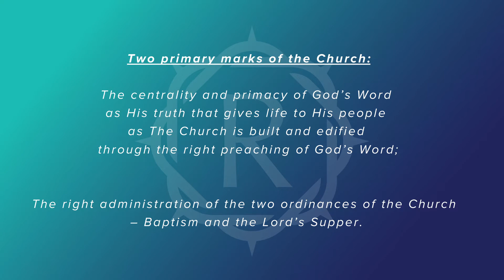The Marks of the Church, with Pastor Joe Guynes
Pastor Joe examines the marks of the church- the right preaching of the God's Word and the right administration of the two ordinances of the  church- Baptism and the Lord's Supper.